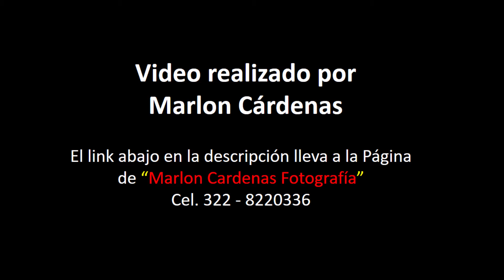Monterralo 2021 (Marlon Cárdenas)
Video del Instituto Educativo León de Greiff en Monterralo (vía Pajarito - Aguazul) por Marlon Cárdenas.